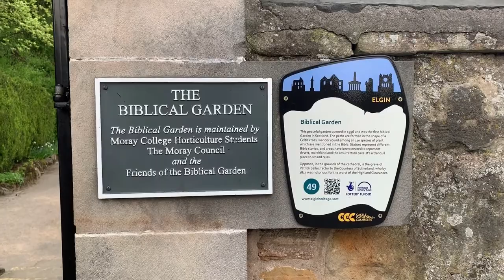Quick Tulip Vlog / Pinay in Scotland